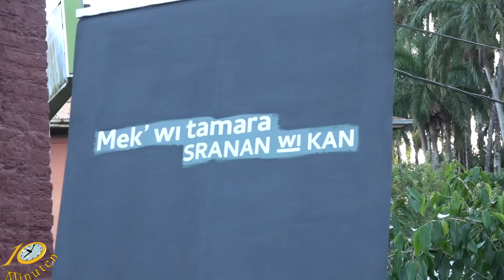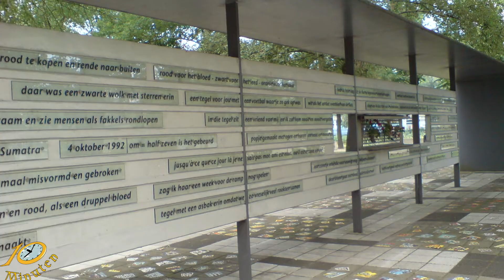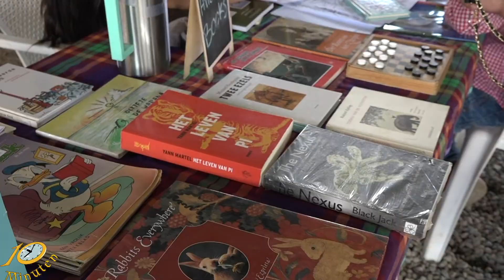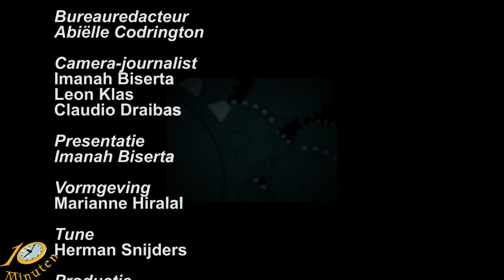10 Minuten Jeugd Journaal - 4 oktober 2022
Uitzending Jeugdjournaal
- Informatiedag over slangen
- 30 jaar na de Bijlmer vliegramp
- Boekenmarkt voor Werelddierendag